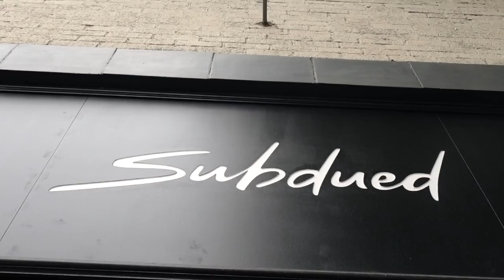A Day in Santa Monica-VLOG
Shop my outfits:
White Madewell Top
Bandana in hair
Hoop Earrings

The rest of the items are available in store!